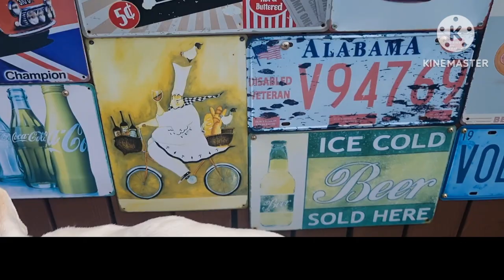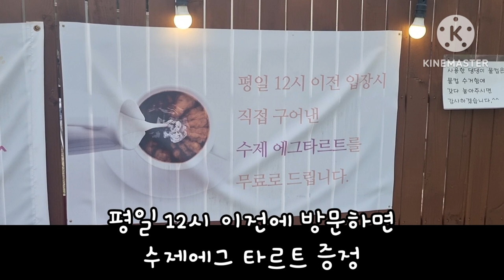애견까페에서 소소한 행복을 느끼다